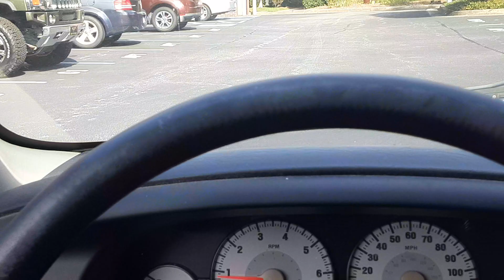✋ I wonder if the cat is going to be waiting for me